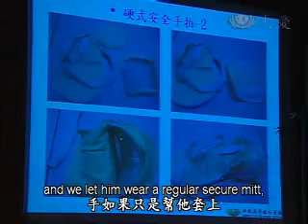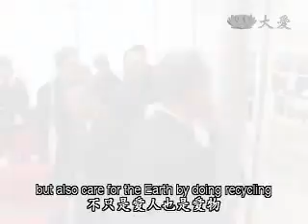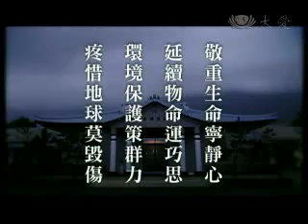20100422-2《人間菩提》敬重生命寧靜心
敬重生命寧靜心
延續物命運巧思
環境保護策群力
疼惜地球莫毀傷